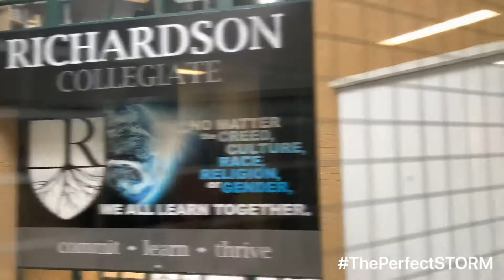We made it through our first week of school Richardson! Well done!